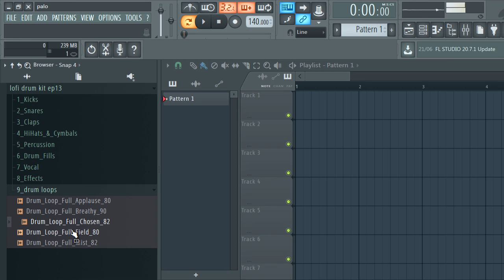LOFI DRUM KIT + drum loop kit | Free Download | Ep13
……:::::: Specifications ::::::……

• 11 lofi Claps
• 27 lofi Snare
• 18 lofi Kicks
• 8 lofi Hihats - Closed
• 8 lofi Hihats - Open
• 8 lofi Crash
• 10 lofi Rides
• 39 lofi Tops
• 5 lofi Loops

free loop kit free sample pack 2020,loop kit
lofi drum kit free, lofi drum kit 2020